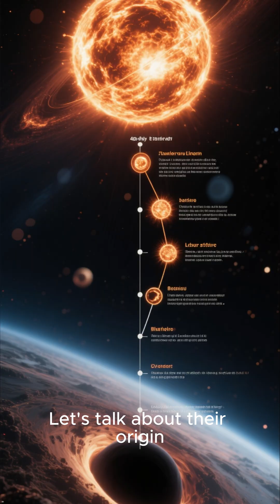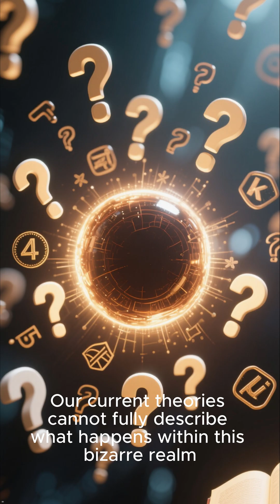The Terrifying TRUTH About Black Holes! 😨